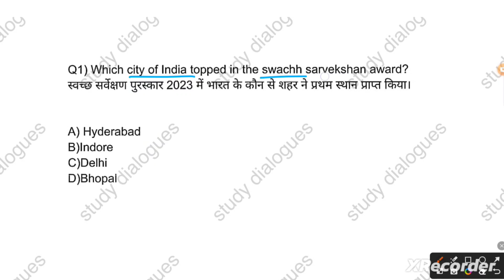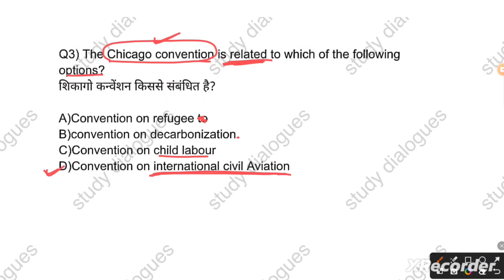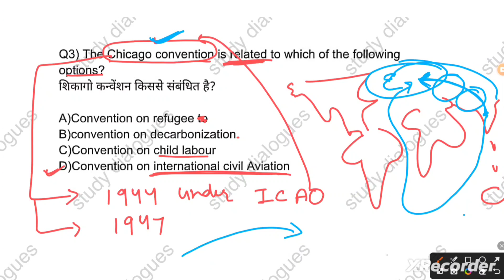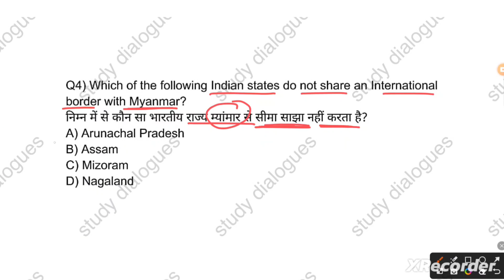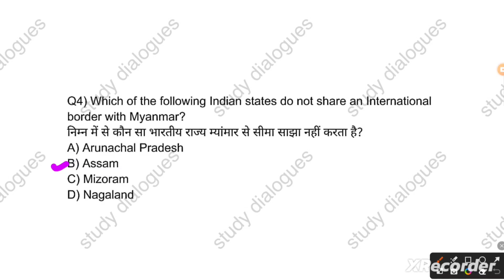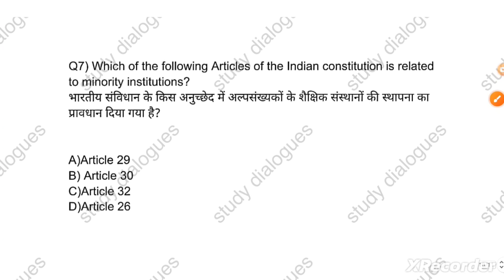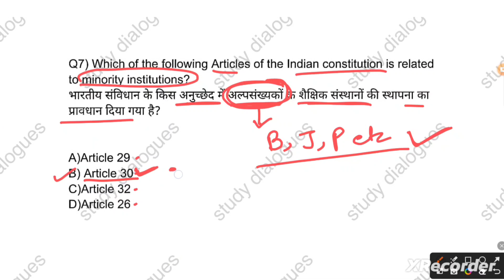Top current affairs MCQs|GS MCQs |GK questions and answers|daily current affairs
current affairs for SSC and railway exam
completed current affairs
current affairs MCQs with explanation
current affairs MCQs latest
quick revision MCQs
GS MCQs UPSC
current affairs MCQs by Entry test
current affairs MCQs by Drishti IAS
current affairs MCQs last 6 months
current affairs MCQs in Hindi
MCQs for UPPSC RO ARO
MCQs for Bihar SSC
Bihar Daroga ,Sipahi Bharti,
MCQs for Bihar teachers 2.0 vacancy
MCQs for Bihar inter level exam
SSC, MPPSC, UPSC, railway exam, BPSC, UPSC, railway exam, Bihar teacher
CTET,STET ,SSC GD, SSC MTS, patwari exam, UPPSC, upsssc
history, polity, science, Geography, economics, art and culture, International relations, environment
clerk exam, RPSC, Haryana SSC, Haryana PCS,
the Bihar top, the Hindu, SSC exam 2024,auditor exam, BDO exam, Jharkhand SSC, Jharkhand PCS, Tehsildar exam, wbpsc, UPSC, study lover Veer, byju's BPSC, eduteria, Khan sir, Utkarsh, clerk,
Sub Inspector, Bihar teacher
Ankit Awasthi, Dhyeya IAS, IAS PCS factory, apni Pathshala, IAS perfection, insight IAS
only IAS by Physics Wallah, Drishti IAS, insight IAS, Vikas divyakirti,
NDA,CDS, CAPF, CRPF, defence, Air Force, computer, constable, IPS, DSP